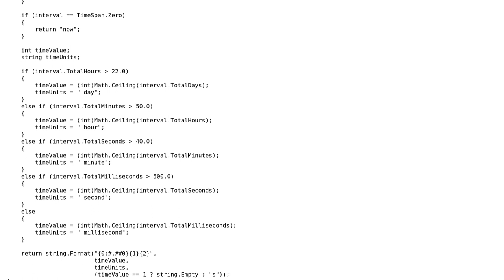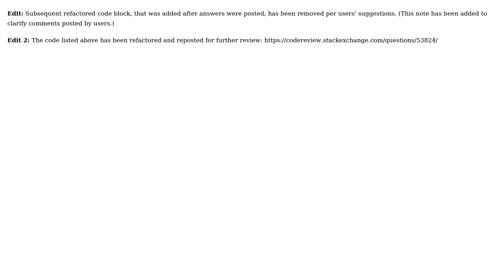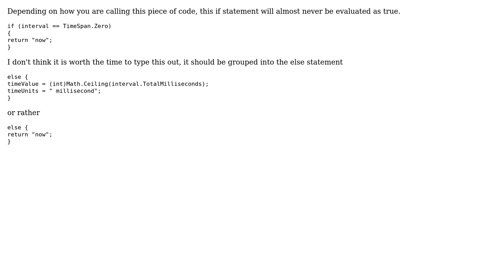Code Review: Displaying TimeSpan as largest interval (with units) (3 Solutions!!)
Code Review: Displaying TimeSpan as largest interval (with units)

With thanks & praise to God, and with thanks to the many people who have made this project possible! | Content (except music & images) licensed under CC BY-SA | Music | Images & others | With thanks to user Ocelot20 user Malachi user Laszlo Koller user Jamal and the Stack Exchange Network Trademarks are property of their respective owners. You are responsible for your own actions.